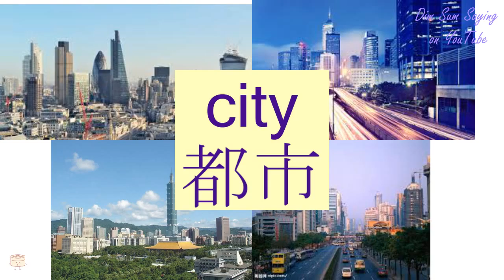"CITY" in Cantonese (都市) - Flashcard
[dou1 si5] "CITY" in Cantonese (都市) - Flashcard. Additional information about the word: city,metropolis.